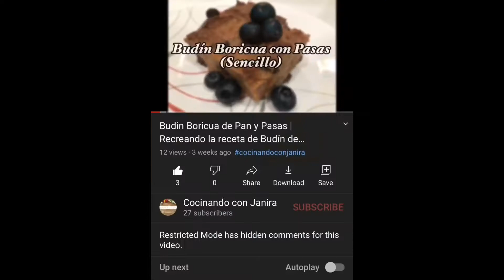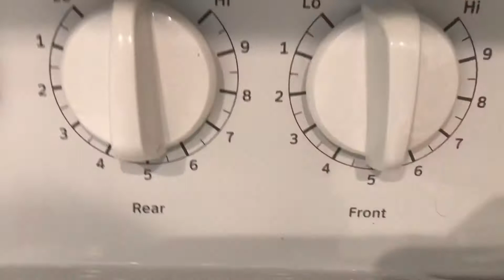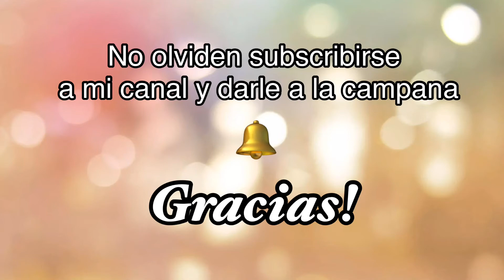Avena con especias de calabaza (Pumpkin Spice Oatmeal)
La calabaza está en temporada, así que les preparé otra receta con pumpkin spice, esta vez siendo la avena. Le daremos un toque de sabor a la avena q estamos acostumbrados a comer, por lo que es excelente para variar.

Esta avena tiene un sabor tan cálido que la hace excelente para esos días de frío.

Ingredientes

3 tazas de agua
1 taza de leche evaporada
Una cucharada de pumpkin spice
1/2 cucharadita de canela
3-6 cucharadas de azúcar
Una pizca de sal
2 cucharadas de puré de calabaza
2 cucharadas de maple syrup
2 cucharadas de vainilla
2 tazas de avena. Mas o menos, dependiendo de la consistencia que a usted le guste.

Recuerden encontrarme por instagram: @cocinandoconjanira

Para recetas diferentes a lo que es la cocina Puertorriqueña vayan al cana de mi esposo

La Cocina de Micky

Soy distribuidora de los productos Farmasi. Productos para el cuidado de la piel, maquillaje, cuidado personal, productos ecológicos para el hogar y más. Los productos de Farmasi son productos de alta calidad a precios accesibles que muchas veces traen consigo algún beneficio para la salud de la piel. Si desea saber mas o ver los productos aquí les dejo el enlace de mi website. O si desea mas información o ayuda me pueden conseguir por Facebook por Farmasi by Dejanira y Micky

Para más información acerca de estos productos pueden conseguirme por facebook como Farmasi by Dejanira y Micky y por IG como: Farmasiby_dejaniraMicky